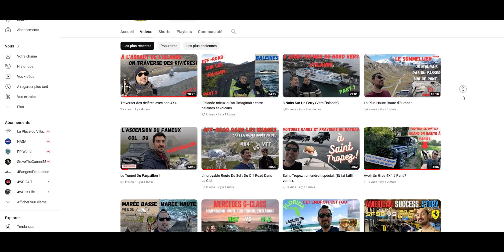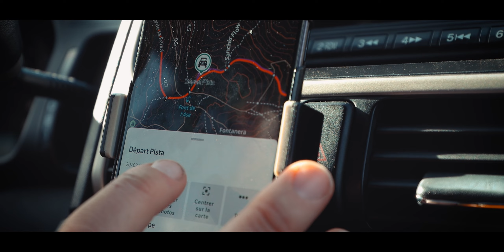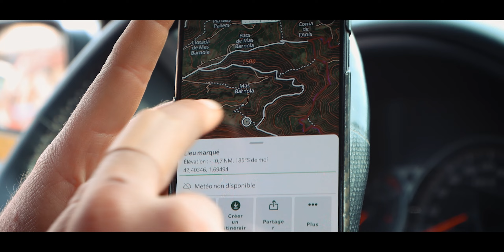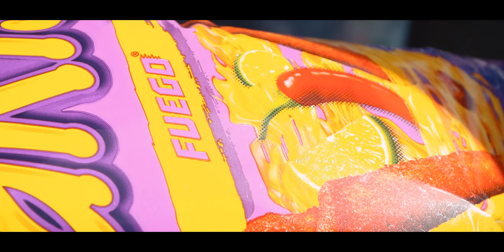VANLIFE en Tente de Toit, l'Envers du Décor !! (4x4 aménagé)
Bienvenue dans le 9ème épisode de notre série iKamper Europe 2023, le Road Trip. Si vous avez raté les précédents numéros, n'hésitez pas à les visionner de suite.

Dans notre dernier épisode, notre équipe a pris une décision cruciale. Nous avons sauté sur cette opportunité unique où notre présence n'était pas indispensable pour reprendre l'aventure là ou nous l'avions quitté. Ainsi, nous continuons à créer du contenu pour vous, et pour iKamper, dans un environnement montagneux empreint d'aventure, pendant qu'au même moment, eux en créent tous ensemble dans un environnement maritime à Narbonne.

Cette décision, bien que difficile, s'est avérée être le choix stratégique évident pour maintenir le cap sur nos objectifs et continuer à partager avec vous notre passion pour l'Overlanding.

De retour sur les pistes tant appréciées, je vous ai partagé mes méthodes pour déterminer la pression de pneu idéale en tout terrain. Nous avons exploré de nouveaux chemins, cherchant à gagner de l'altitude jusqu'à tomber sur le bivouac tant attendu. Notre spot était d'une beauté à couper le souffle, baigné dans atmosphère d'un couché de soleil orageux, véritablement magique.

Au levé du soleil, nous avons repris notre itinéraire jusqu'à faire face à quelques obstacles nous imposant même une session non prévu de rockcrawling, et c'était ma première fois sur de la roche.

On se retrouve donc l'après-midi, après notre pause déjeuner au milieu de ce décor scénique, pour attaquer la suite de notre expédition.

iKamper Europe 2023, le Road Trip : C'est 10 jours, perdu au milieu de la chaine des Pyrénées en 4x4 aménagé. Nous partons de Bagnères de Luchon, à mi chemin entre l'océan et la méditerranée l'objectif est de longer la frontière séparant la France de l'Espagne par les crêtes des montagnes jusqu'à rejoindre la méditerranée, son eau turquoise et ses criques isolées.

Notre deuxième mission, c'est de documenter cette aventure. Créer du contenu photo et vidéo qui serviront à iKamper pour tous leurs médias sur les deux prochaines années. Pour ce faire, nous allons escorter 3 professionnels de l'image venant tout droit de iKamper état unis.

Je tiens à remercier tout particulièrement @ikamperfrance  ses représentants et son équipe Française pour la confiance qu'ils m'accorde dans cette aventure avant tout humaine et pleine d'enrichissements. Leur accompagnent a été un réel tremplin aussi bien psychologique que matériel dans la continuité et la faisabilité de Redbeard Overland, un rêve qui peu à peu tend à offrir le sentiment qu'il puisse devenir réalité.

Plus que jamais, je tiens à vous remercier VOUS, et ceux toujours là pour participer et enrichir mes contenus sur Instagram, visionner, commenter et interagir avec ce que je créé. Votre énergie me porte, et j'espère pouvoir l'honorer encore longtemps.

00:00 - Intro Overland 4x4
01:50 - Pyrénées off road
02:33 - @G500expedition
03:00 - Off road SUV
06:03 - Rouler dégonflé
06:48 - GPS 4x4
08:18 - Eau potable ?
09:13 - Bivouac problèmes
13:40 - Vanlife 4x4
18:03 - Quoi manger bivouac
19:01 - Le secret de ma barbe
19:43 - Huile à barbe
20:49 - Raid 4x4, le bilan
23:10 - Road trip 4x4
26:14 - Vanlife
29:48 - ASMR Overland

Grand merci d'avance à ceux qui prendront le temps de laisser un commentaire, partager la vidéo à un ami, donner votre avis, des conseils, des recommandations, vos questions, ou simplement d'exprimer votre contentement si vous y avez passé ne serait-ce qu'un bon moment ❤️

Reefland : Vêtement et équipement overlanding

LES LIENS

CONTACT/BUSINESS